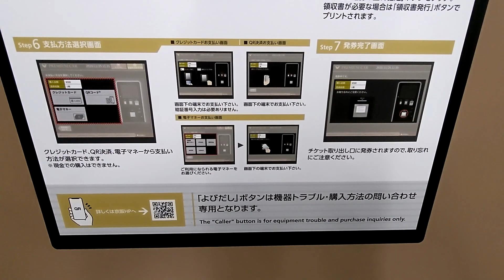【京阪電車】プレミアムカーチケットレス券売機操作説明ポスター登場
使用開始は2021年1月31日からですが、それに先立って操作説明ポスターが掲出されていました。

運賃料金、運転時刻などは投稿時点の情報です。

コメントは承認制とさせていただいております。